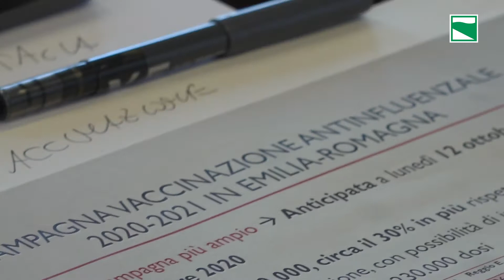Coronavirus. Dal 19 ottobre in Emilia-Romagna test sierologici rapidi in farmacia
In arrivo anche 2 milioni di tamponi rapidi per le scuole e gli ambienti di lavoro a rischio e campagna di vaccinazioni antinfluenzale potenziata

Regione Emilia-Romagna
viale Aldo Moro 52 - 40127 Bologna